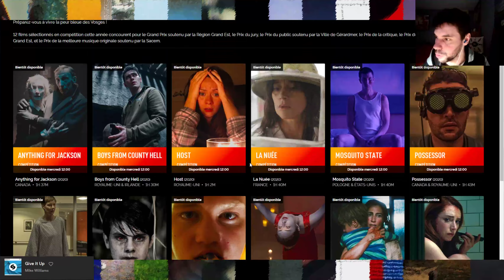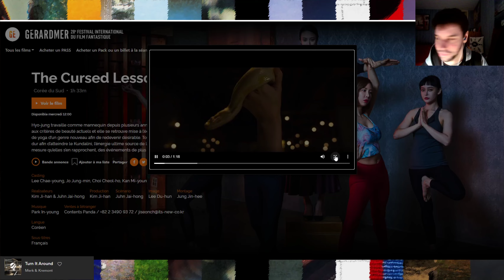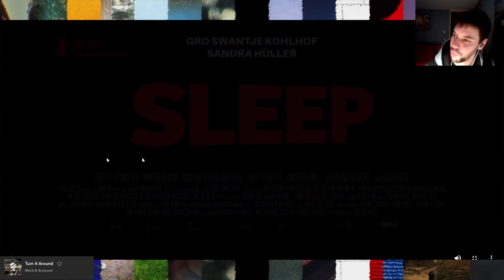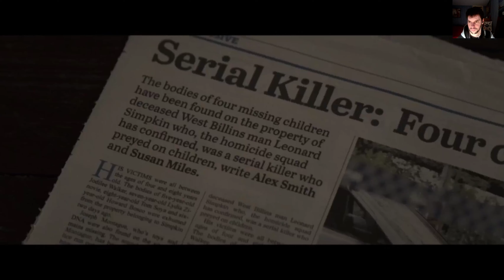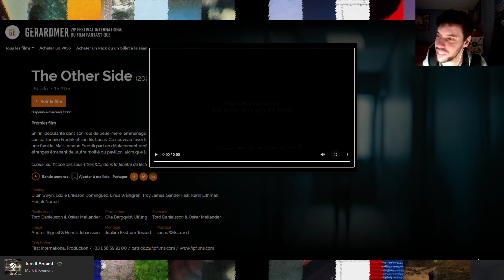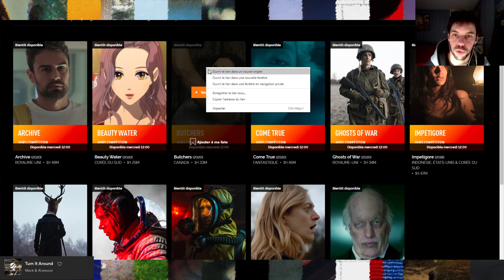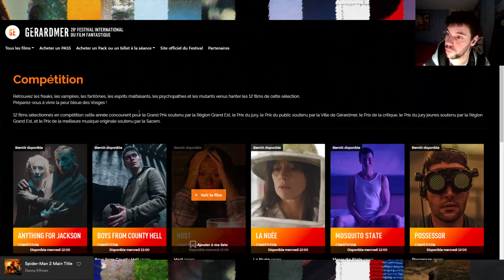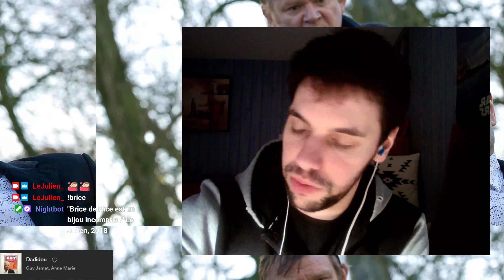[25/01/2021] - Premier stream ! Présentation du festival de Gérardmer 2021 + Vroum Vroum (Partie 2)